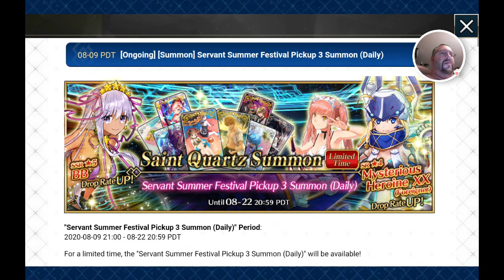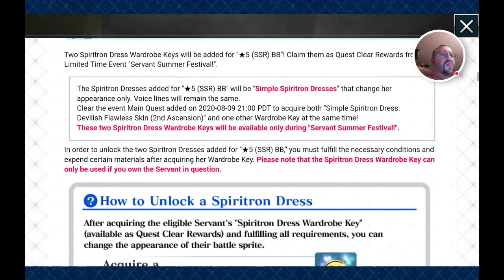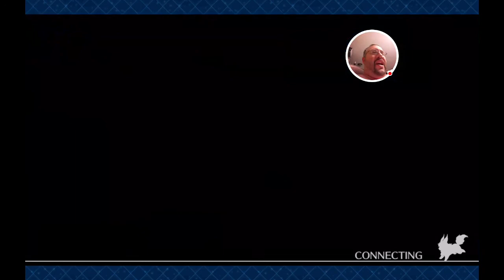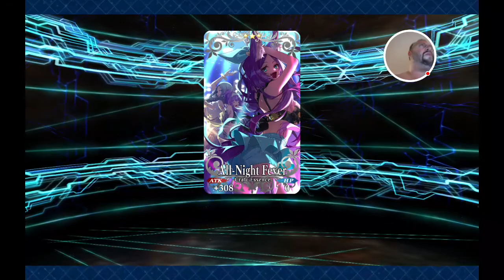Fate Grand Order - HOT DAMN! We were on FIRE tonight! Rolling for BB!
It was such a good video, I am still slightly tearing up...!
Watch this everyone!  It's probably my BEST Roll...to date!!!
This hour ROCKED!  Get out and ROLL, RIGHT NOW!

Shout-out to Kevin111nov for his comment in a previous FGO video!
This one's for you dude!

to see his rolls, plus informative Servant videos!